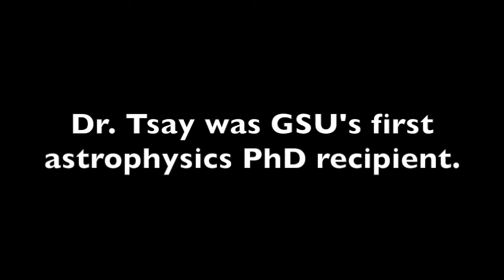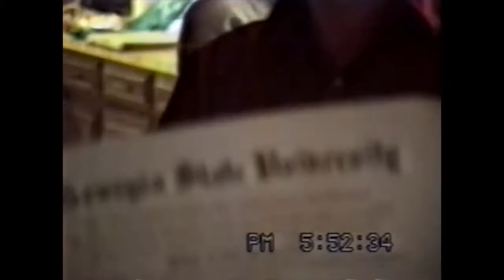1989-08-27 GSU's First Astronomy PhD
Wean Shun Tsay, GSU's first astronomy doctorate recipient is shown at the graduation ceremony and then at the post-graduation celebration gathering at the McAlisters' house.